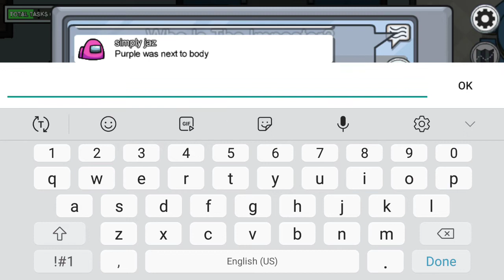A mini round for the time waisters.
Do you like snakes? Then you will love my name!